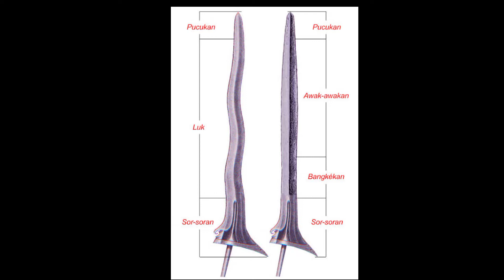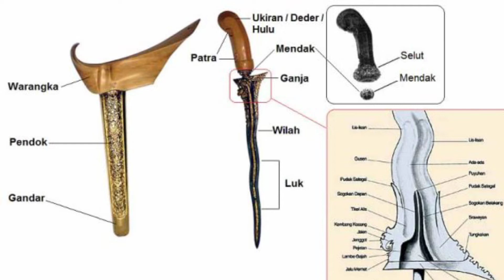RICIKAN KERIS . PUSAKA TANAH JAWA TOSAN AJI. PART2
Kerajinan tangan yang terinspirasi dari kebudayaan lokal non benda yang memiliki bagian mata, hulu, dan sarung, yaitu keris. Senjata keris memang termasuk dalam kerajinan tangan dan di dalamnya terkandung nilai-nilai kebudayaan dan tradisional.
Benda pusaka yang menjadi senjata Suku Jawa ini ternyata memiliki beberapa nama di setiap bagiannya.
dari ricikan paling bawah sampai ujung memiliki penamaan tersendiri.tentunya perabot atau sandangan keris memiliki nama nama tersendiri